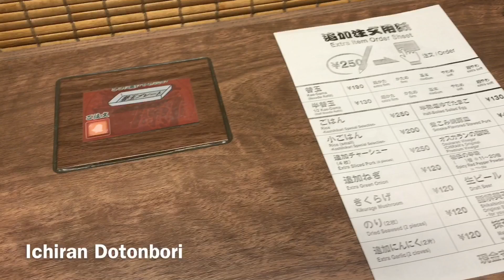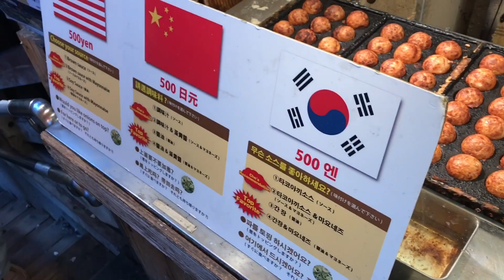JAPAN 2018 VLOG (DAY 2-3) Osaka-Universal Studios Japan | It’s Gi